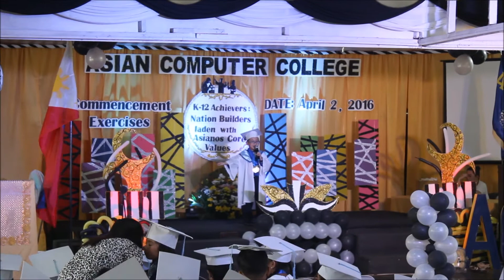Daniell Graduation Speech 2016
Gratitude Speech